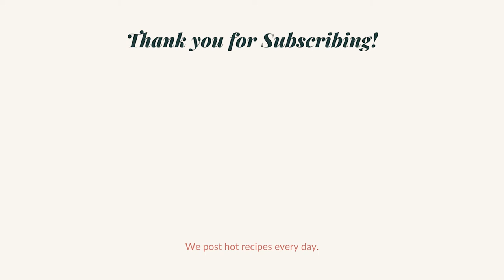Set Dosa | South Indian Breakfast | ସେଟ ଦୋସା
A short video on how to prepare Set Dosa at home. Enjoy

Ingredients
* Raw rice
* Urad dal
* Thin poha
* Salt
* Grated carrot
* Coriander leaves